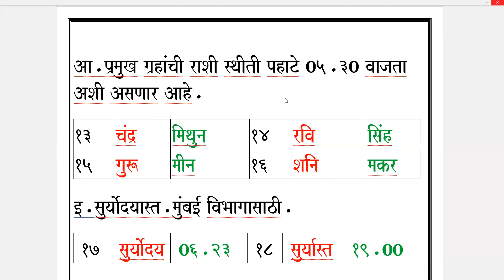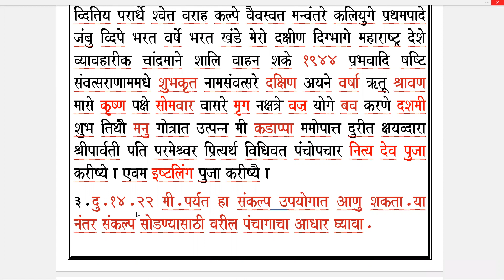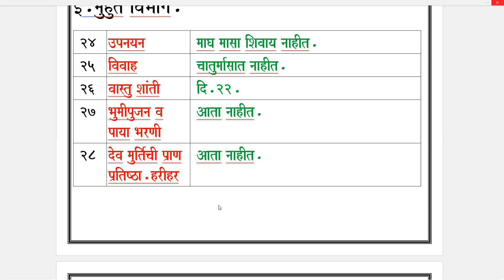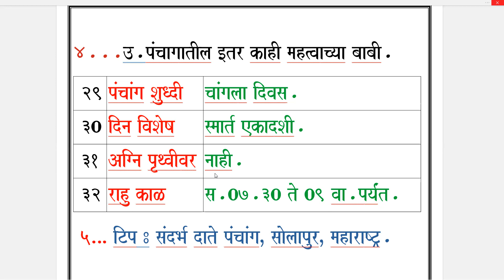Panchang Udyache / Monday / 22.08.2022.